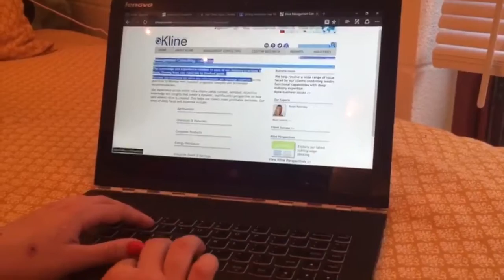Tips to Prepare for an Interview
Video by Caelan Woryk and Daniel Jackson.